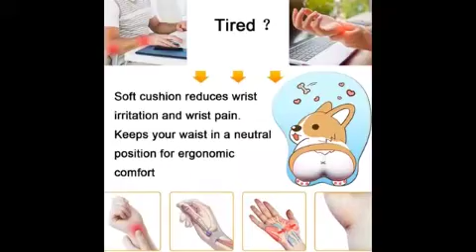3D Mouse Pad Ergonomic Mouse Pad with Gel Wrist Rest Support Anime Corgi Butt Mouse Pad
1. It's colorful and vivid, no fade, washable,anti-skid. High Quality,Made of import rubber and smooth fabric. It's perfect for optical and trackbal mouse.
2. Stunning Digital Art, comfortable wrist support, maximized gameplay. Take your gaming experience to the next level by bringing your fantasies to reality on this brand new comfortable gaming mouse pad. Let your hand coordination run wild with these girl there to assist you with your wrist movements. Just don't get too distracted during the heat of action.
3. Creative Design: Precisely imitate the cutest corgi butt, at the same time, redistributes pressure points for soothing support and retains body heat for improved circulation.
4. Non Slip: The mouse pads can firmly seize the desktop, smooth surface made the mouse can accurate free gliding on it.
5. Ergonomic Design, Large Range moving, Raise the office efficiency,Provides the all-day comfort and ergonomic support computer users need.